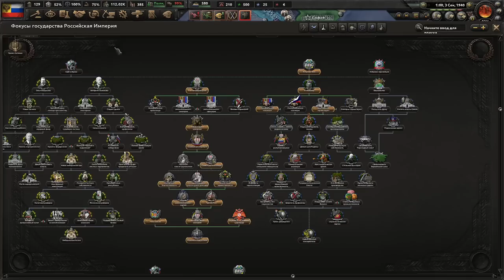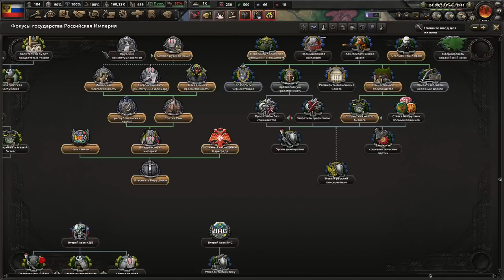ГРЕЦИЯ СДЕЛАЛА... ЧТО? - НИКОЛАЙ 2 ВОЗВРАЩАЕТСЯ НА ТРОН И ВОССТАНАВЛИВАЕТ СПРАВЕДЛИВОСТЬ(4)